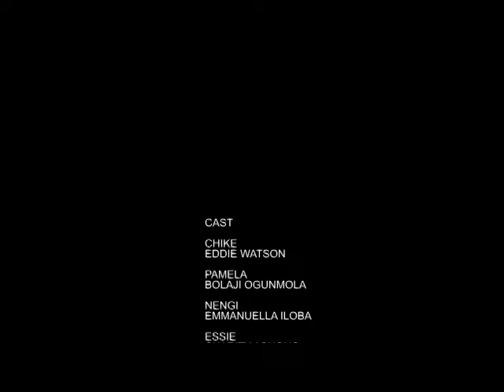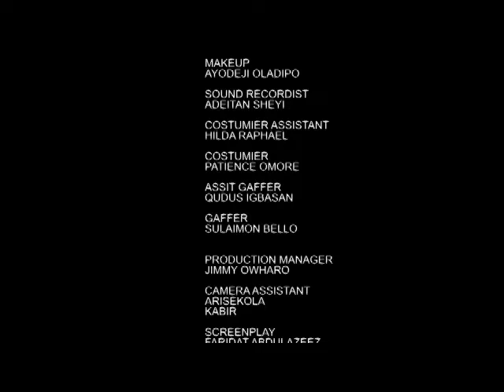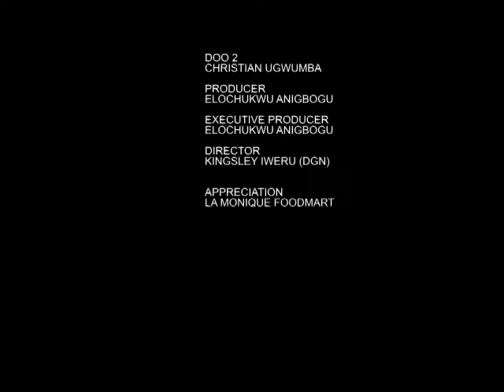she was shocked wen she find out dat d poor gateman she treated bad is a billionaire in disguise-new